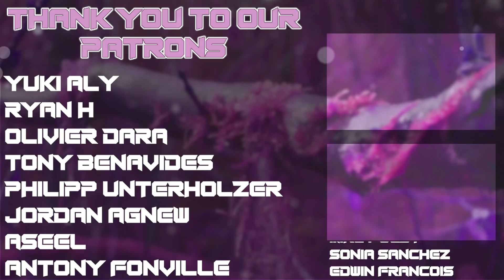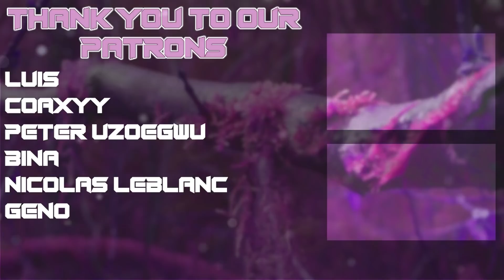My Girlfriend REACTS to Naruto Shippuden EP 76 (Reaction/Review)